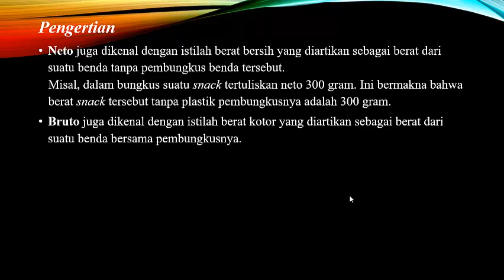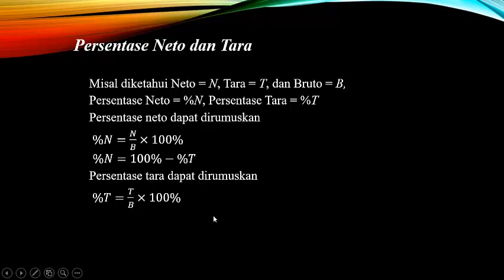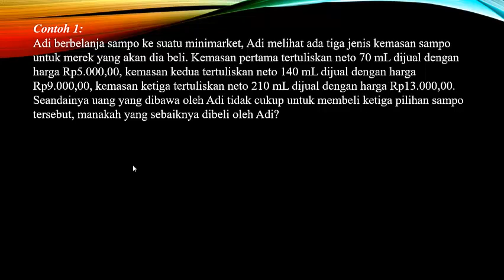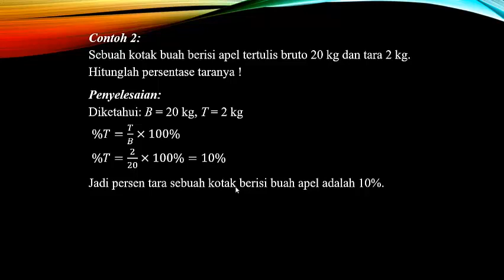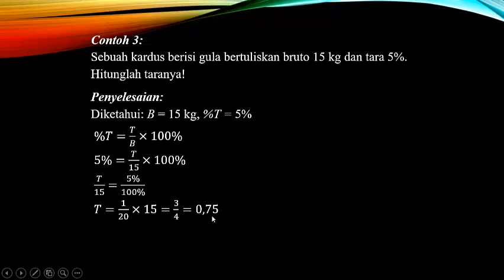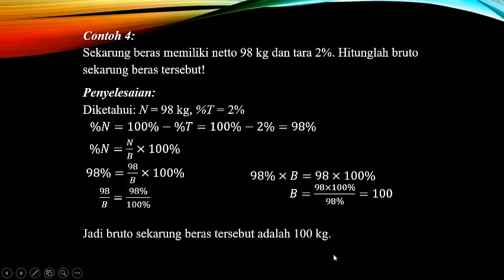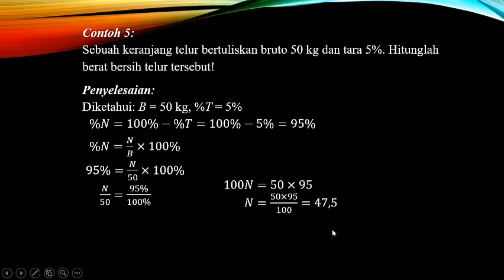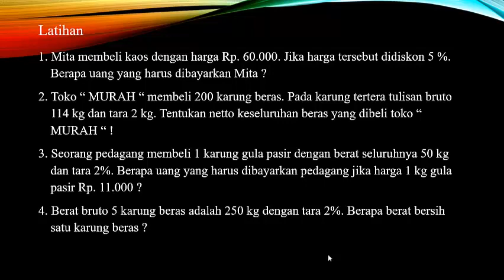Matematika Kelas 7 - Aritmatika Sosial (Bruto, Tara, dan Netto)